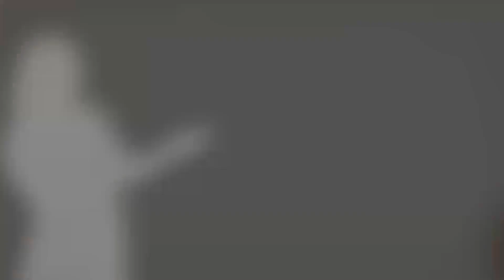MI HANNO ROVINATO IL VISO! |TUTORIAL MAKEUP PROVO I TRUCCHI WYCON CON VOI| -Saretta❤